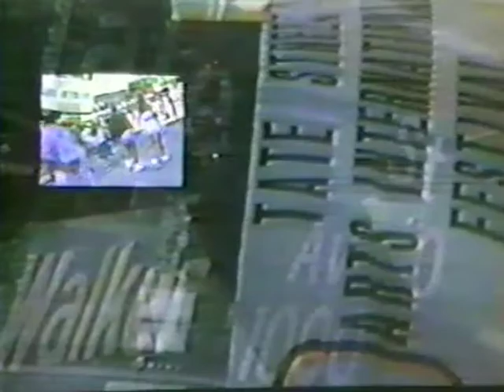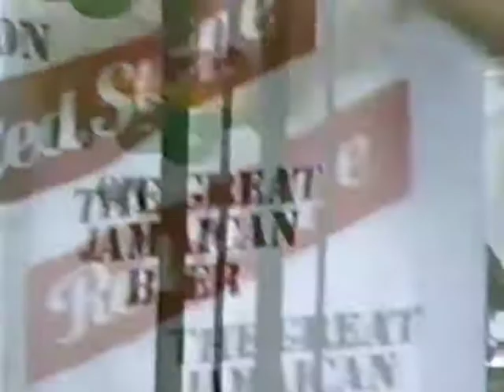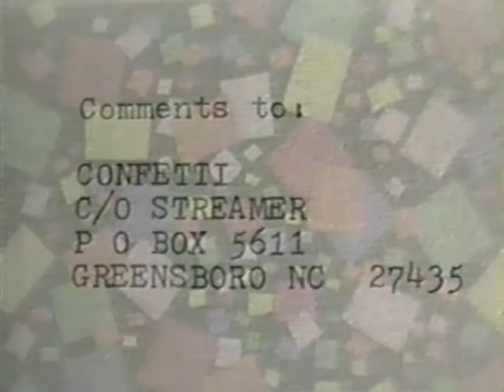Confetti 11 Tanglefoot - Confetti Cable TV Show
Back in the day about three decades, here's Tanglefoot on Tate Street in Greensboro. I interviewed their frontman and watched them set up. They appeared on Confetti Cable TV show a few times. Enjoy.

Band members: Todd Freeze, Ryan Coalson, Scott Murr, Holly Orr, and Kahlil Fadel.